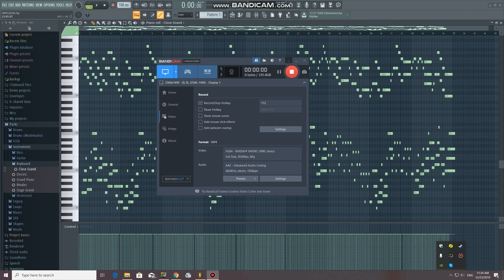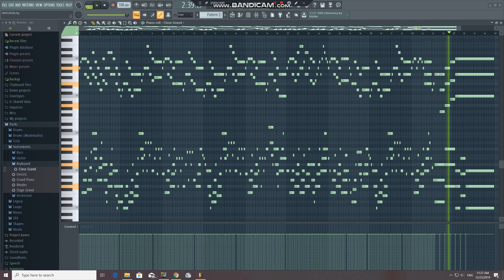[FL Studio 12] เพลงพระราชนิพนธ์ พรปีใหม่ Royal Composition - Happy New Year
เพลงนี้ชื่อว่า เพลงพระราชนิพนธ์ พรปีใหม่ บรรเลงด้วยเปียโน ใน FL Studio 20.6

Royal Composition - New Year Greetings (Happy New Year) played using FL studio 20.6 piano roll